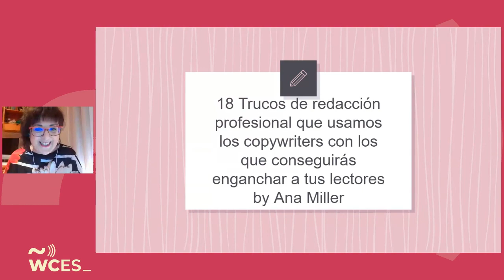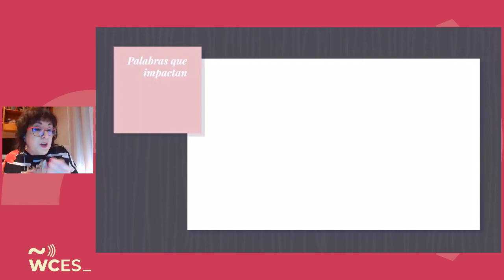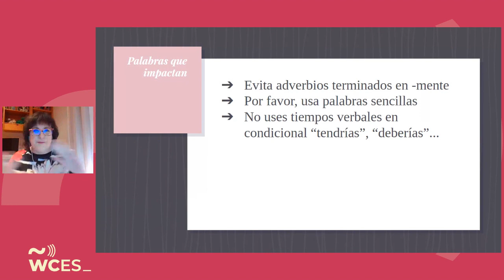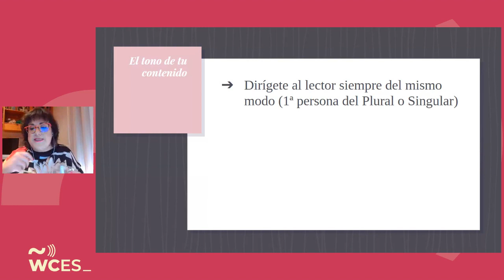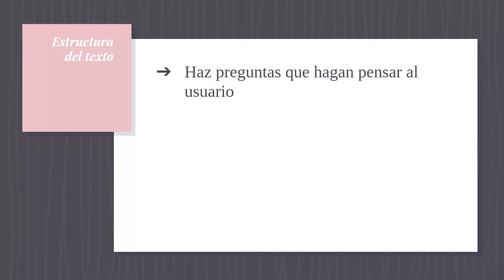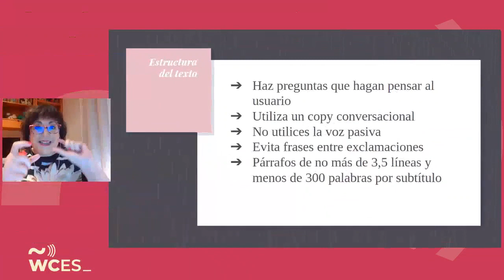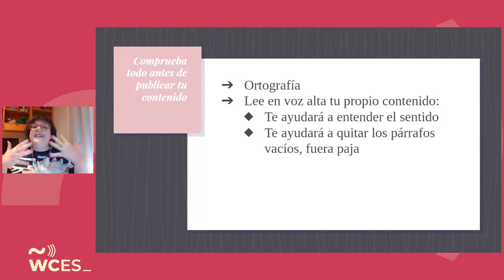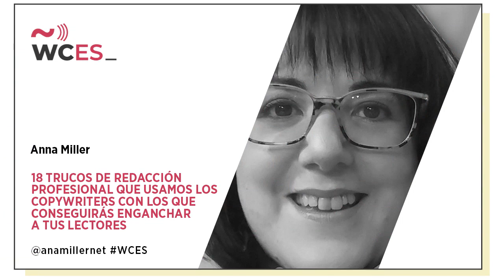18 trucos de redacción profesional que usamos los copywriters con los que conseguirás enganchar ...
Ana Miller: 18 trucos de redacción profesional que usamos los copywriters con los que conseguirás enganchar a tus lectores

SPEAKERS
Ana Mille